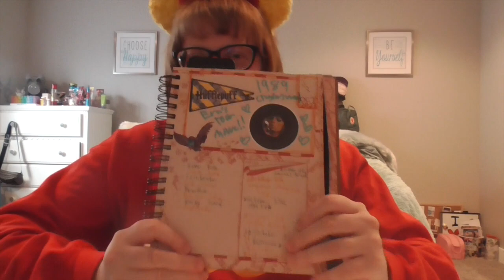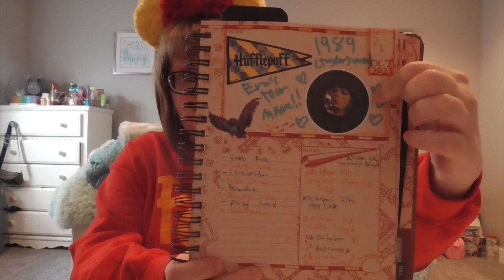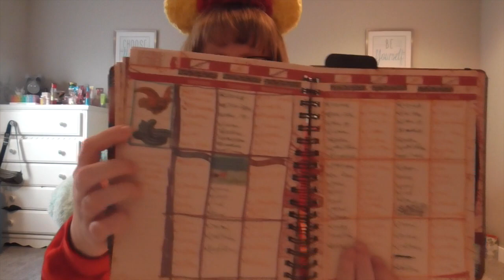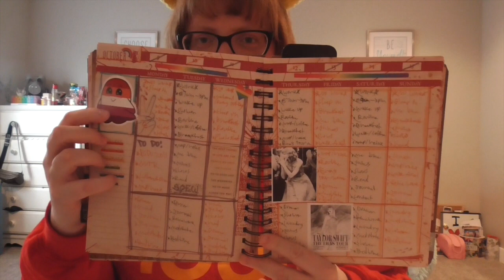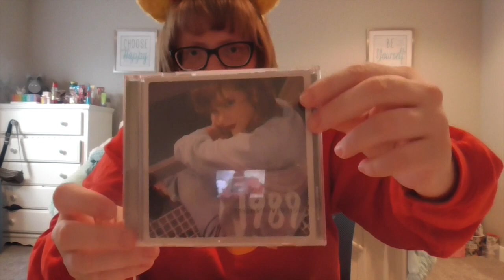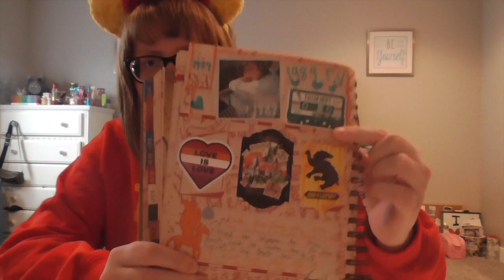RECAP OF OCTOBER | THE KENDYL DIARIES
Here is my recap video for October! I hope everyone enjoys. Thanks again for all of your love and support.

*SOCIAL MEDIA*